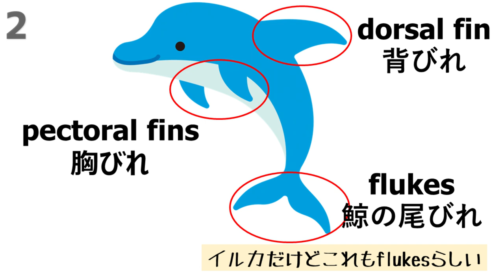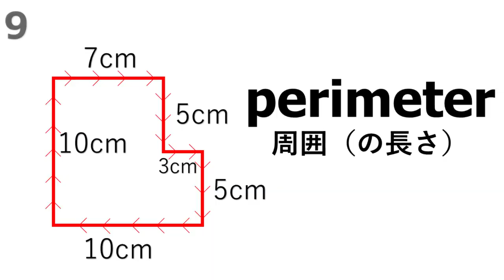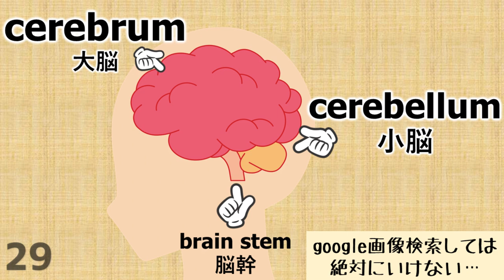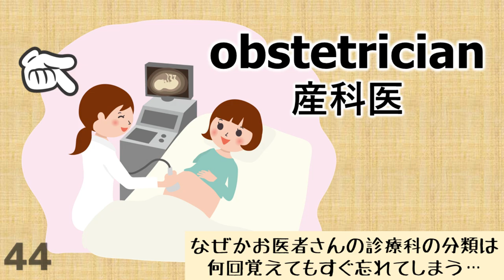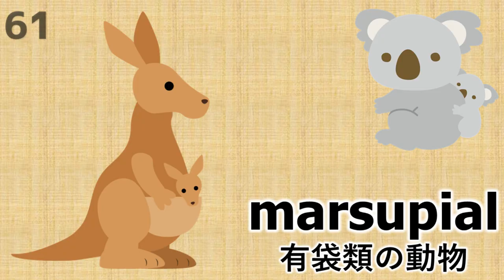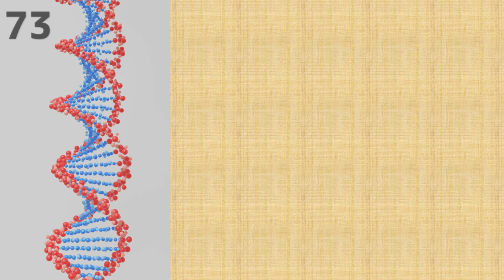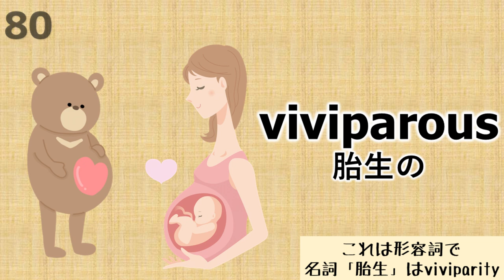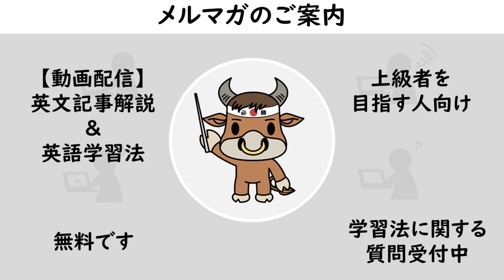【いくつ知ってる？】TOEIC満点講師も知らない単語100選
僕自身が最近自作単語帳の見直しをしていて「あ～、忘れてるな～」とか記憶があいまいな英単語をまとめてみました！

🐮猛牛先生メルマガ登録ページはこちら↓🐮
※動画内で告知している「メルマガ内で質問受付」は現在受付を停止しています。現在はリーディングに役立つ無料の限定動画講座を配信しています。

0:00 この動画の英単語について
1:47 TOEIC満点を黙らせる英単語100選

🐮猛牛先生公式ウェブサイト🐮